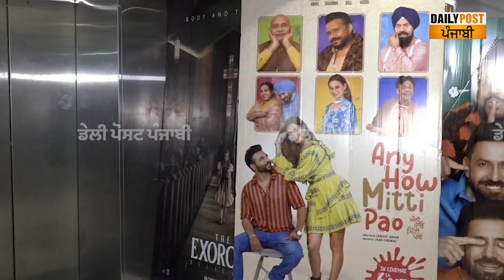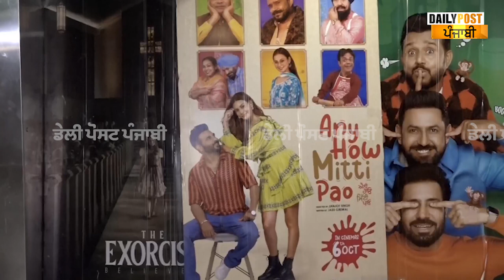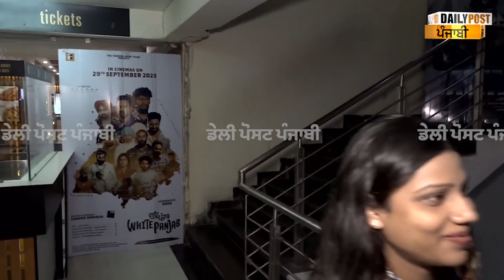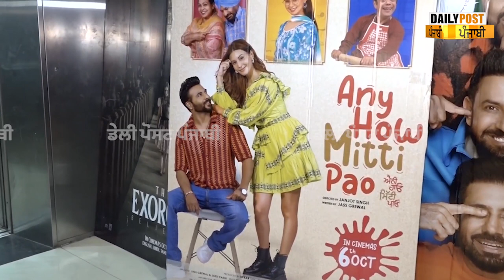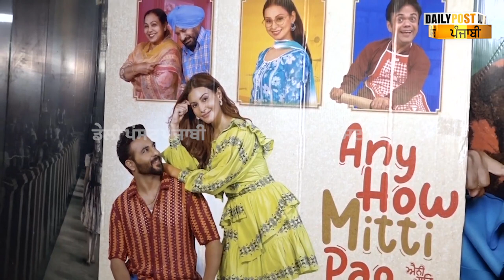ਫ਼ਿਲਮ "Any How Mitti Pao" ਨੇ ਸਿਨੇਮਾਘਰਾਂ 'ਚ ਪਾਈਆਂ ਧੂੰਮਾਂ ! ਥੀਏਟਰ 'ਚੋਂ ਬਾਹਰ ਆਉਂਦੇ ਲੋਕਾਂ ਨੇ ਦੇਖੋ...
ਫ਼ਿਲਮ "Any How Mitti Pao" ਨੇ ਸਿਨੇਮਾਘਰਾਂ 'ਚ ਪਾਈਆਂ ਧੂੰਮਾਂ ! ਥੀਏਟਰ 'ਚੋਂ ਬਾਹਰ ਆਉਂਦੇ ਲੋਕਾਂ ਨੇ ਦੇਖੋ ਕੀ ਕਿਹਾ...